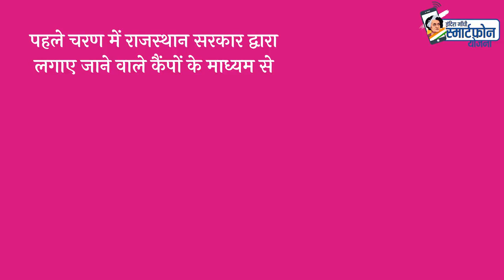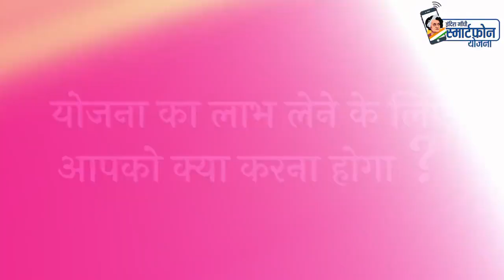राजस्थान कांग्रेस सरकार की ऐतिहासिक 'इंदिरा गांधी स्मार्टफोन योजना' की पूरी जानकारी के लिए जरूरदेखें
राजस्थान कांग्रेस सरकार की ऐतिहासिक 'इंदिरा गांधी स्मार्टफोन योजना' की पूरी जानकारी के लिए जरूर देखें-